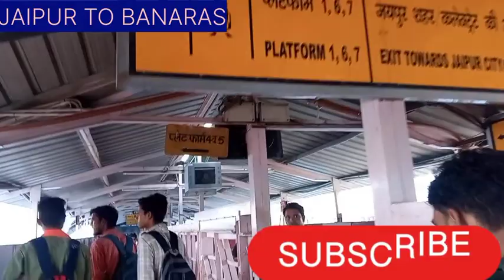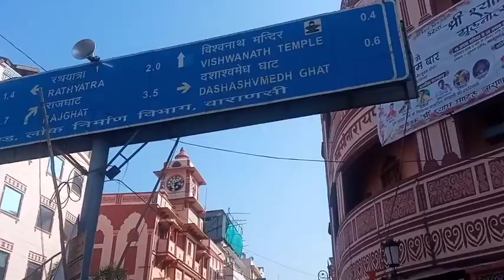Jaipur to banaras